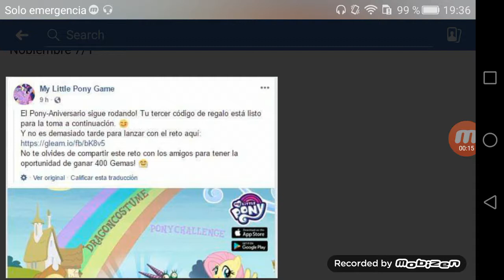MLP GAME otro código --- Noviembre 2018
link del Facebook de hasbro:

Categoría